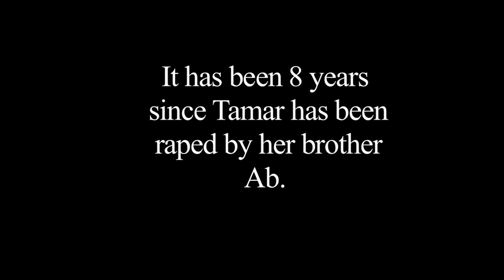A Women of God: Tamar Part 2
Written by Wes L Lotus
Bare by Wes L Lotus
Book launch & showcase

Dancers: Christ Crew & Safiyyah Joseph
Actor: Monica